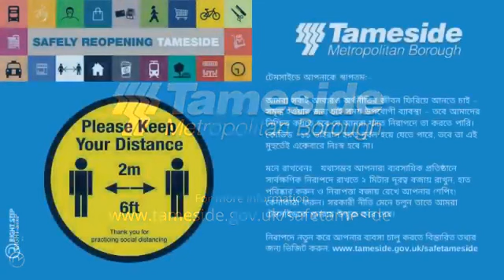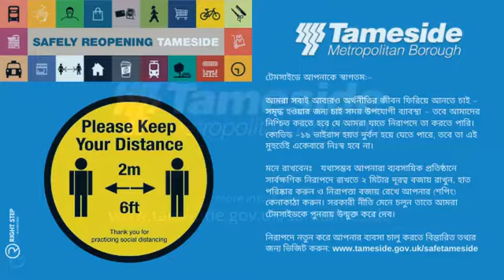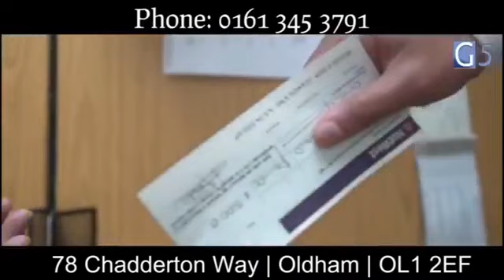প্রবাস বাংলা টিভির সাথে গোলাপগঞ্জ উপজেলা সোশ্যাল ট্রাস্ট নেতৃবৃন্দের লাইভ অনুষ্ঠান। 1 September 2020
প্রবাস বাংলা টিভির সাথে গোলাপগঞ্জ উপজেলা সোশ্যাল ট্রাস্ট নেতৃবৃন্দের লাইভ অনুষ্ঠান।